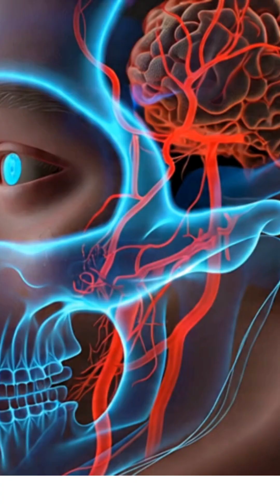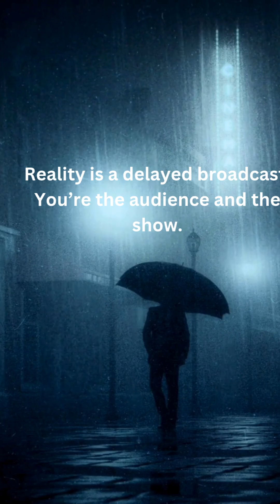Time Travel is Real… And You’re Doing It Right Now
🌌 You’re already time traveling. You just don’t know it. 🌌

What if every moment you’ve ever lived… was actually a memory? In this mind-bending video, we dive into the shocking truth about how your brain hijacks time to create the illusion of “now.”

🔹 Discover why:
• Your “present” is already 50 milliseconds old
• The stars you see tonight are dead by the time their light reaches you
• Even your thoughts are stuck in the past

But here’s the twist: This isn’t a flaw in the universe. It’s proof that you’re hardwired into the fabric of spacetime — and every heartbeat makes you a time traveler.

From the nanoseconds it takes light to hit your eyes… to the 2.5 million-year-old light from the Andromeda Galaxy…
Reality is a delayed broadcast.
And you’re the star of the show.

👇 Drop a comment if your brain just exploded.